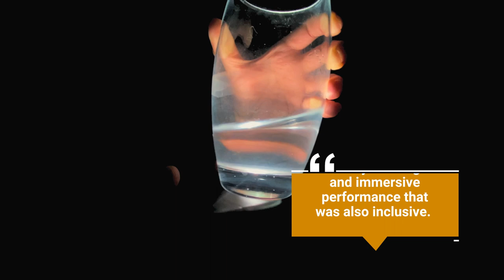The Cromarty Firth - An Immersive Musical Journey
A insight into the immersive performance of Peter Noble's recent environmental songs